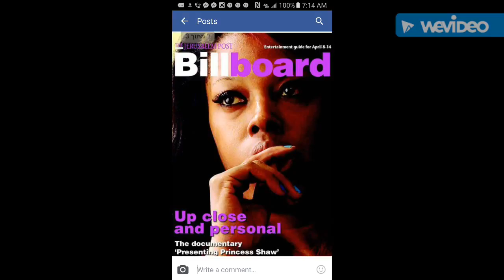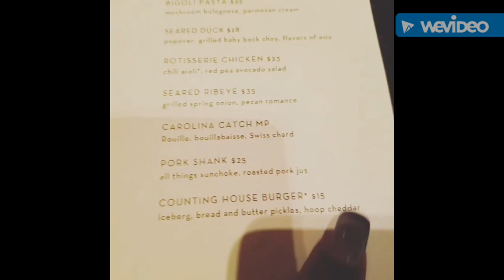Durham vlog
Had a blast in durham